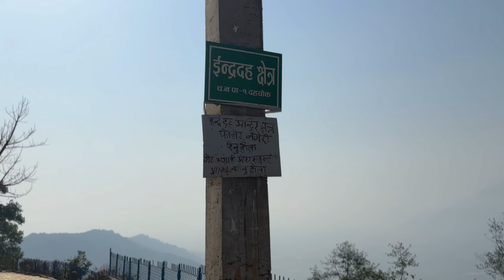| A short morning ride to Indradaha | Vlog-3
A short morning ride with brother and sisters.

Hi I am Subin Maharjan. I make lifestyle vlog, culture based video, promoting culture and other random video.

Camera: subin/hitesh
Edit: Subin